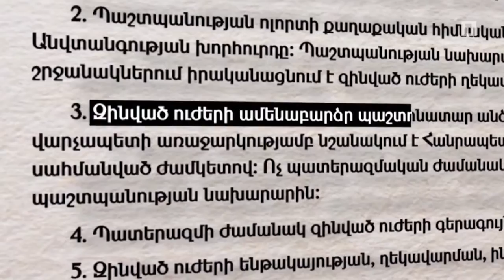Կառուցելով 21-րդ դարի բանակը. Առանցքային փոփոխություններ պաշտպանական ոլորտում